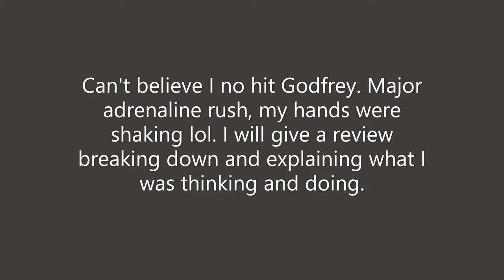NO HIT GODFREY Elden ring. Heck yes DUDE.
So happy i actually got this as quickly as I did. been quite a few bosses ive no hit now. Practicing for my no hit run. Come hangout in my stream where  been planning challenge runs.